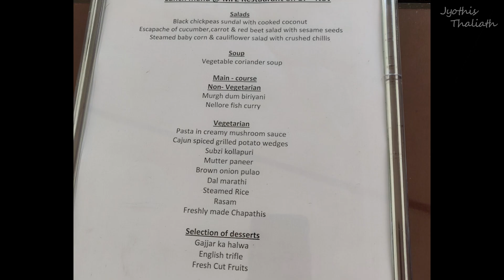Infosys Mysore Campus - Part 2 (Malayalam)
A walk through of the 360 acre Infosys Campus in Mysore.